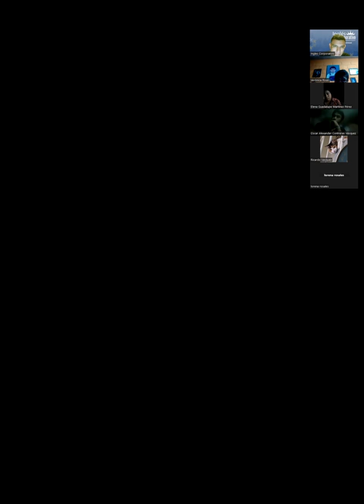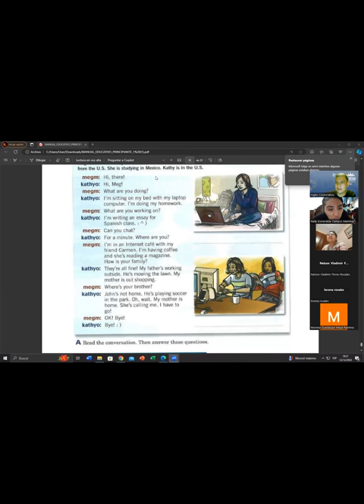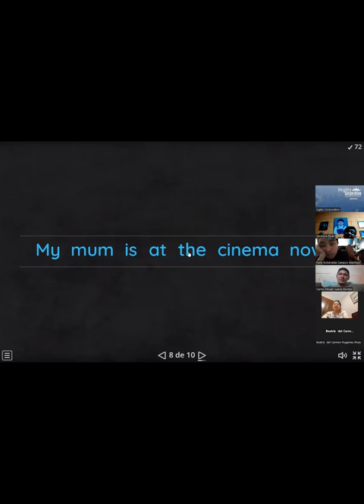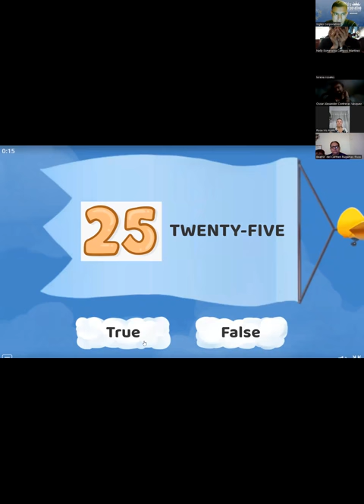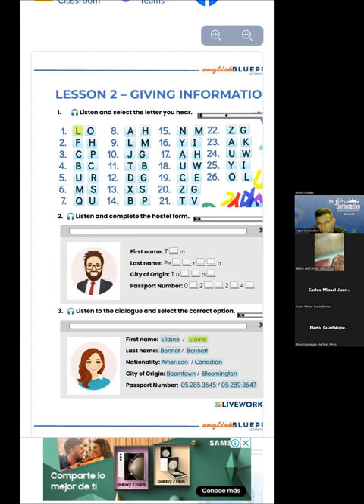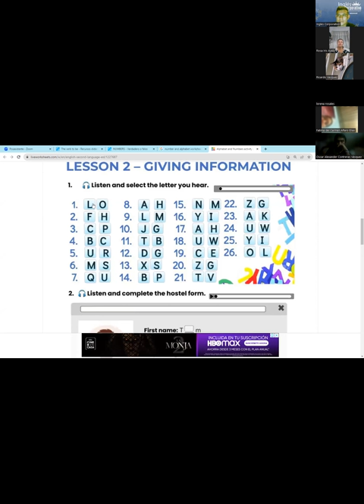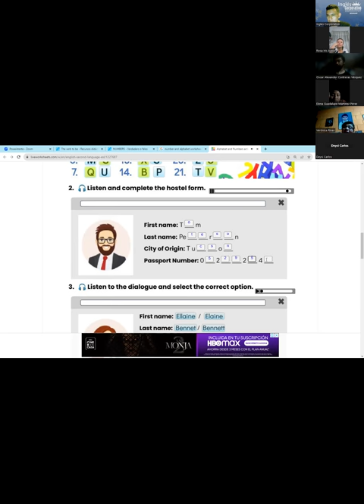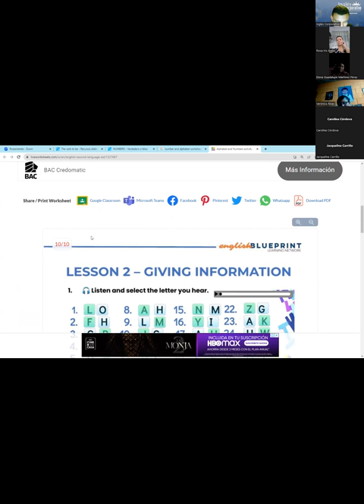SESION16-12/12/2023- FI-REGA-144-RAMOS-review unit 5